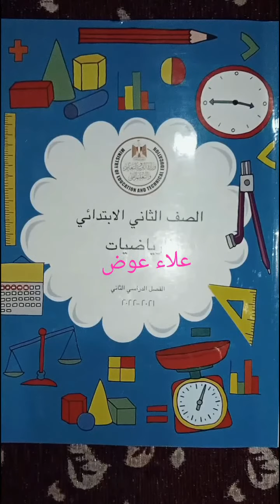رياضيات الصف الثاني الابتدائي المنهج الجديد الترم الثانى ٢٠٢٢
حل كتاب المدرسة رياضيات الصف الثاني الابتدائي الترم الثاني المنهج الجديد حتى درس ١١٤ إلى صفحه ١١٢